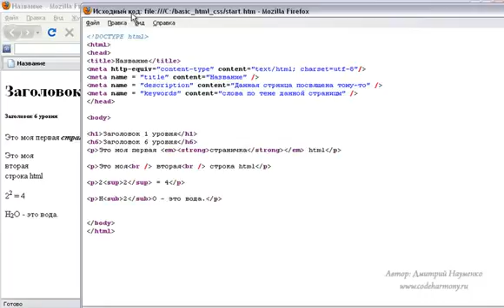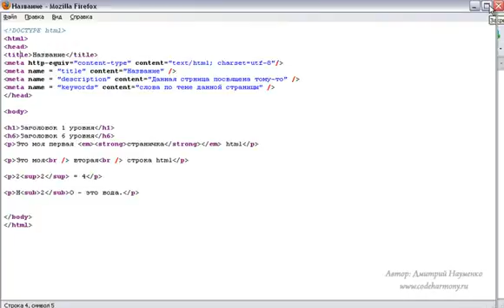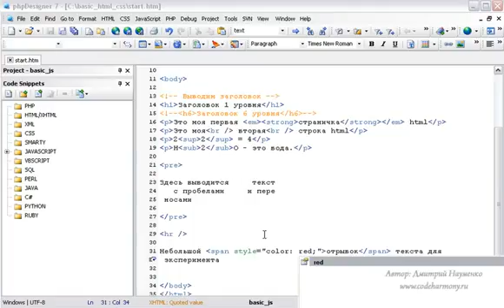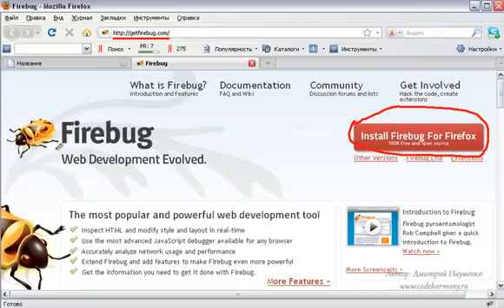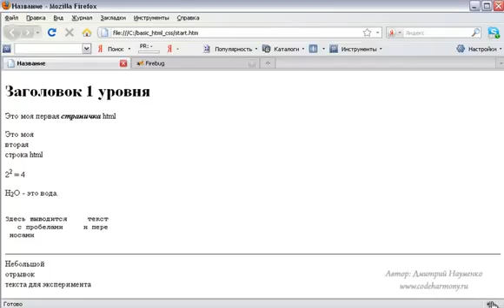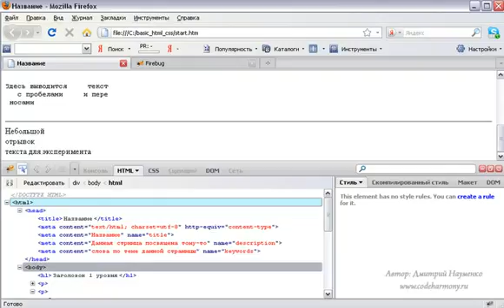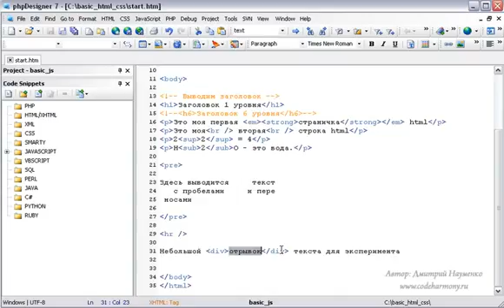Основы HTML и CSS. Урок №4. Комментарии, строчные и блочные элементы. Firebug. (Дмитрий Науменко)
Автор: Дмитрий Науменко
Подробное содержание на сайте АВТОРА, или у нас: